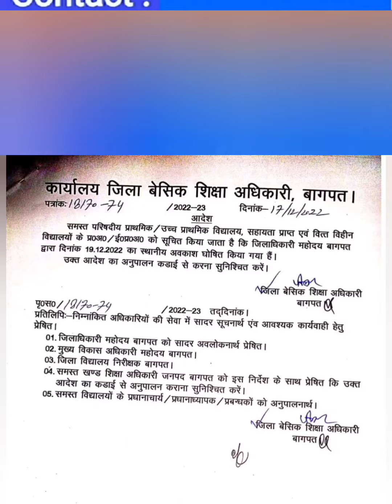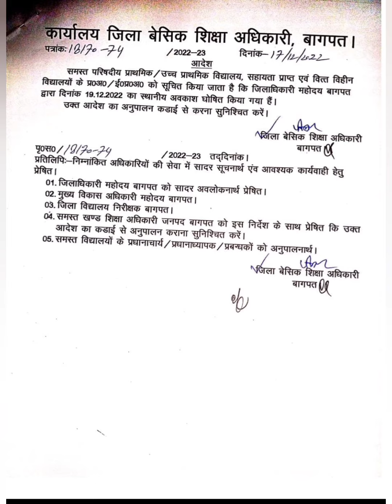जिलाधिकारी के आदेशानुसार 19 दिसम्बर को इस जनपद के विद्यालयों में रहेगा सार्वजनिक अवकाश । देखे आदेश